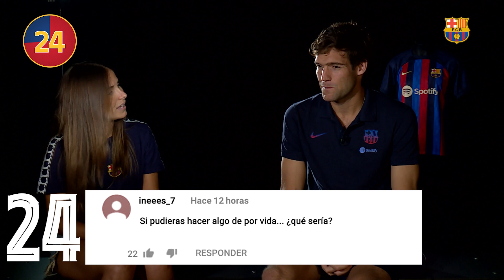PLAYER THAT SURPRISED YOU THE MOST? | MARCOS ALONSO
How many questions will Marcos Alonso answer in the 90secondschallenge?